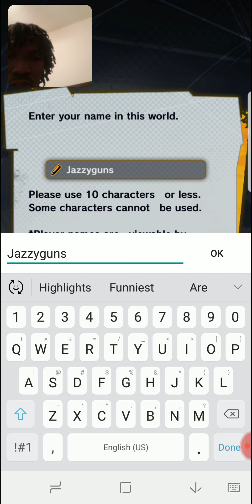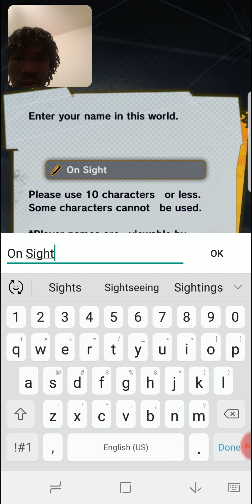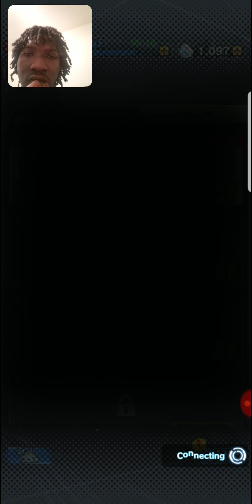Anybody Can Get Bodied!!! Dragon Ball Legends Gameplay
I love Shallot and goku.. but yamcha I can't stand